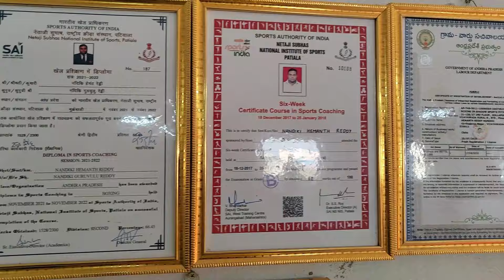VIJAYAWADA BOXING 🥊 PRACTICE @#$&